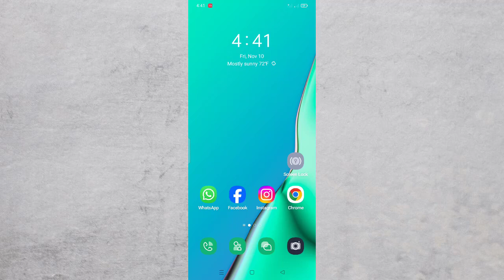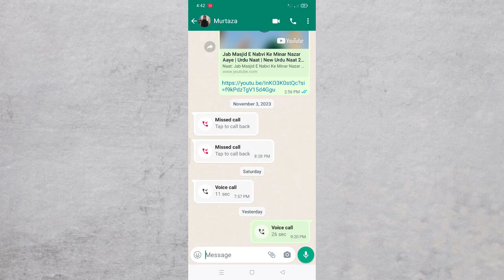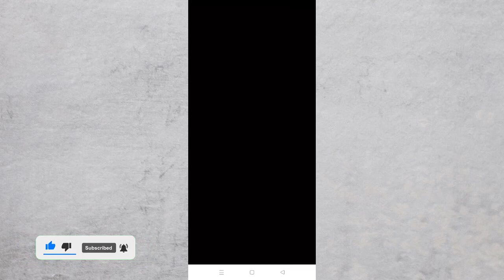Whatsapp Chat Lock | How to lock Whatsapp Chat | WhatsApp Chat Lock New Update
In this video I have told about a new feature of WhatsApp which is very useful and the name of this new feature is chat lock.
With the help of chat lock feature you can lock any of your chats and no other person can access that chat.

About Us: Urdu Tutorials is a YouTube channel, where you can see Videos about Computer, Internet & Mobile.